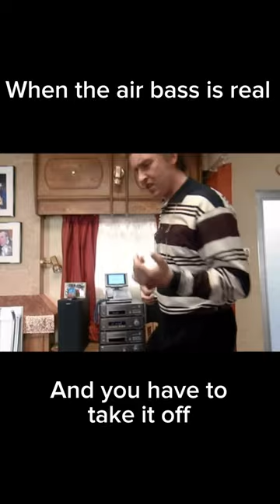When the air bass is real & you have to take it off